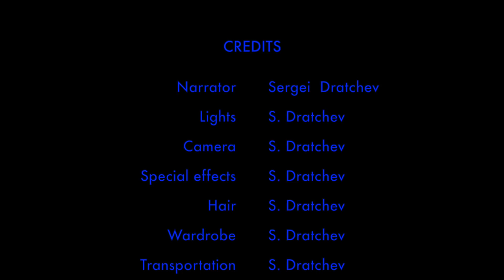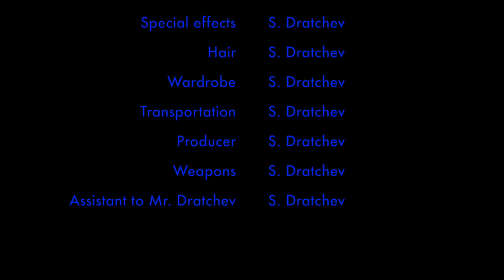Sergei Answers Questions from Viewers